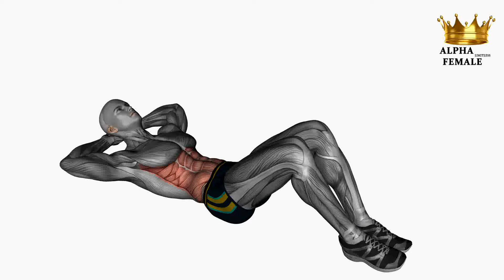How To Do Alternating oblique sit ups! Celebrity Trainers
EXCERCISE SIT-UPS TIPS@PS_Fit
CELEBRITY TRAINERS